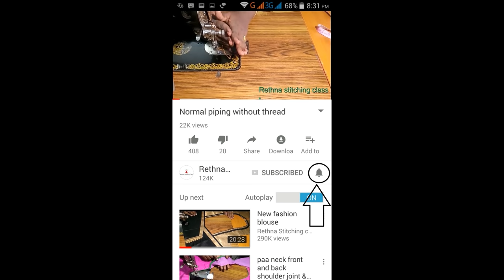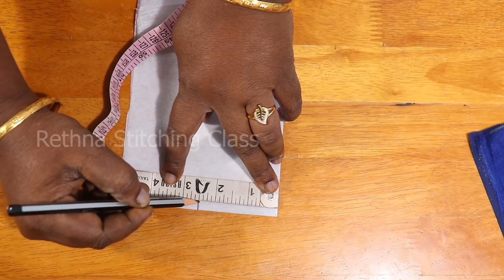Fancy model blouse for silk cotton saree || Cutting and stitching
This video shows the beautiful back neck blouse design cutting and stitching in a very easy way.